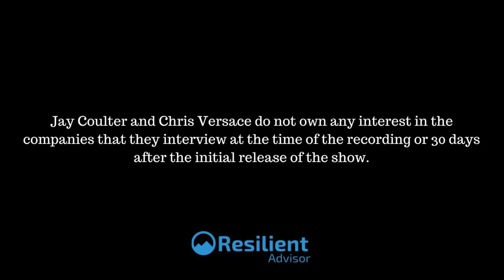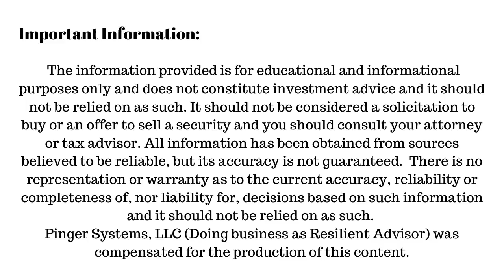Investment Spotlight: The Alkaline Water Company CEO Ricky Wright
On this episode of the Investment Spotlight Series from the Resilient Advisor Show,
The Alkaline Water Company CEO Ricky Wright comes on for a deep dive with Jay Coulter and Chris Versace. The Alkaline Water Company trades under the symbol WTER.

The Investment Spotlight Series is a long-form, deep interview with leading CEO's and leaders of interesting companies.

To purchase Alkaline88® and A88 Flavor Infused products online, visit us

Chapters
0:00 Start
0:11 Jay Coulter & Chris Versace breakdown the interview
2:27 Interview Begins
2:44 Why Consider The Alkaline Water Company?
4:40 On being the largest premium bulk water company.
5:49 The importance of cleaner packaging
6:27 The geographic growth of WTER.
11:42 Door growth
14:36 The pivot to functional beverages
17:06 The Shaq Attack Plan.
22:20 The CBD market for water
29:35 The Shaq Opportuinity.
31:25 Capacity Issues
33:36 The international opportunity
40:28 Mitigating input costs

Quote:
"I don't want to be a pioneer. I want to be a settler" - Ricky Wright, The Alkaline Water Company

About The Alkaline Water Company:
Founded in 2012, The Alkaline Water Company (NASDAQ and CSE: WTER) is headquartered in Scottsdale, Arizona. Its flagship product, Alkaline88®, is a leading premier alkaline water brand available in bulk and single-serve sizes along with eco-friendly aluminum packaging options. With its innovative, state-of-the-art proprietary electrolysis process, Alkaline88® delivers perfect 8.8 pH balanced alkaline drinking water with trace minerals and electrolytes and boasts our trademarked label ‘Clean Beverage.’ Quickly being recognized as a growing lifestyle brand, Alkaline88® launched A88 Infused™ in 2019 to meet consumer demand for flavor-infused products. A88 Infused™ flavored water is available in six unique all-natural flavors, with new flavors coming soon. Additionally, in 2020, the Company launched A88 Infused Beverage Division Inc., which includes the Company’s CBD water and flavor-infused water. For the Company’s topical and ingestible offerings, A88 Infused Products Inc. includes the Company’s lab-tested hemp-extract salves, balms, lotions, essential oils, bath salts, powder packs, oil tinctures, capsules, and gummies.